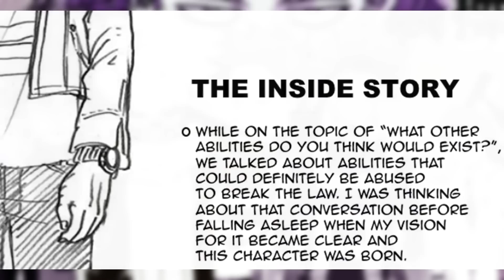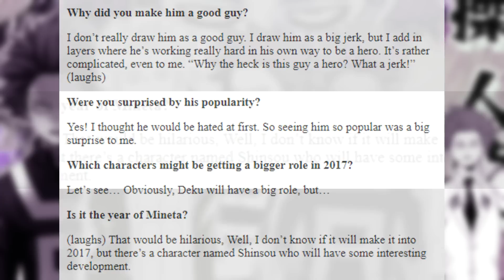The Beauty of Hitoshi Shinso